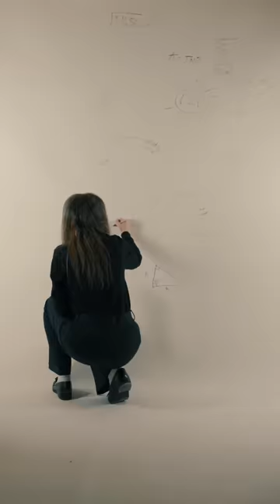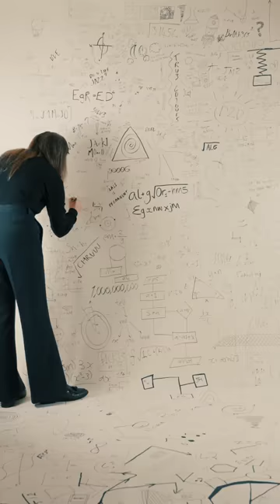Evil Genius x Nia Wyn x Jarki Monno - Algorithms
Directed by Kat Milsom
Produced by Kip Grant

“Algorithms”
Written by Nia Wyn, Mark Johnson, Lucas O’Neill & Russell Gills
Produced by Evil Genius

LYRICS:
Breaking my mind and my back (my back)
I’m too young to miss the past
I’m feeling spent without touching my bank
Catch me inside, being honest, how about that?
Dry coughing but I’m worried about my mental
Feeling more manic but is that coincidental?
They say learn a skill
but some days I can’t get out of my bed
Baby girl makes me feel godly
But Sertraline got me walking like a zombie
Yeah I’ve got to make a change
So it’s time to be brave
Anyway, my skills I’ve got plenty
My gift ain’t valued by my pennies
Spent years honing my craft
So it’s no wonder why I gotta ask

Kick it, quit it now
Find another way
God must be testing
Ain’t that what they say?

So tell me are you with me
Are you against me? Tell me are you for me
Tell me are you loyal or fickle as algorithms
Tell me are you with me
Tell me if you’re loyal or fickle as algorithms

Look, takes time to show true colours (word)
That’s why I only tend to roll with a few brothers
Funny certain people seem to think I make huge numbers
But my bank account can barely touch two hundred
And I don’t quite think I’m ready for new lovers
Cos back then damn, she wouldn’t even hold my hand (why?)
But these days she be saying she’s my biggest fan (lord knows)
It’s like back then they didn’t see the bigger plan
But these days I just gotta be the bigger man (gotta be)
Saying they wanted something different
So I hit em with some distance cos I wasn’t who I said I am (long gone)
Brother I was crying in the kitchen over exes and commitment
While they’re happy I couldn’t understand
Or maybe I’m just a sucker for heart ache
Or the fact I can’t keep up with life’s change at a fast rate
Everybody wants something they can’t take
Especially when they betting a large stake
Kick it, quit it now (now)
Find another way
Lord must be testing

So tell me are you with me (Are you with me?)
Tell me are you loyal (Like are you down?)
Or fickle as algorithms (True)
Tell me if you’re loyal
Or fickle as algorithms